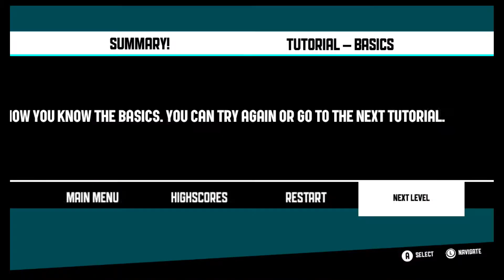Let's Play Urban Trial Playground #1 (No Commentary)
Our first chunk of gameplay has me learning the ins and outs of control, and aiming to simply finish some of the first levels while achieving some of the bonus objectives when I can.

Footage is recorded from the Nintendo Switch exclusive.  Game code provided by the developers at Tate Multimedia.